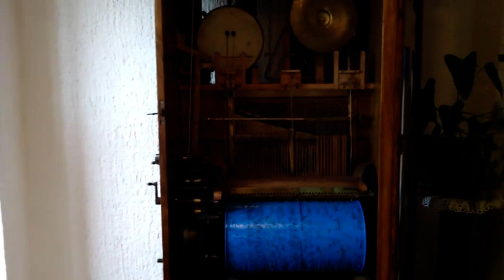Atlantic Orchester Radiomuseum-Croatia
Prikaz rada glazbenog automata Atlantic Orchester iz 1889. godine